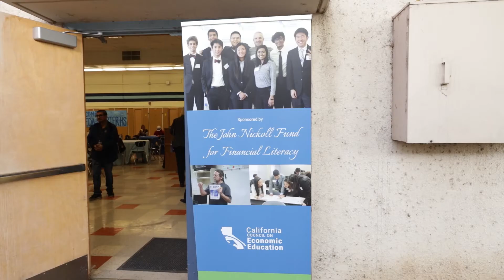California's Golden Opportunity: Teach one, Empower Thousands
At CCEE, we still believe that the chance to build wealth is possible for everyone, as long as they are given the resources and tools to prosper. 2020 exposed some of the deepest inequities of our systems, and we responded with new programs and initiatives to fix what is broken.

Then 2021 gave us what we’re calling a “Golden Opportunity” - the ability to grow our work to reach every student within every canyon and mountain town across California. Our goal is for our programs to finally cover the entire state so that every family in California has a shot at upward mobility. As we train our teachers, we know we are empowering thousands of students and their families.

Please support our “California’s Golden Opportunity Campaign” as we fight for every student in California to have the opportunity to succeed.